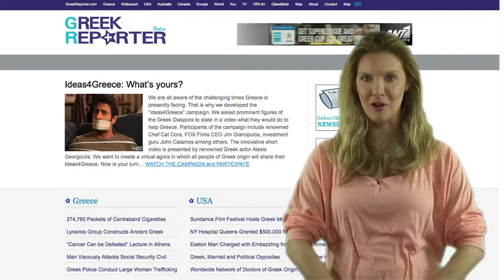Greek Reporter Weekly News 05.29.2011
Greek Reporter Weekly News